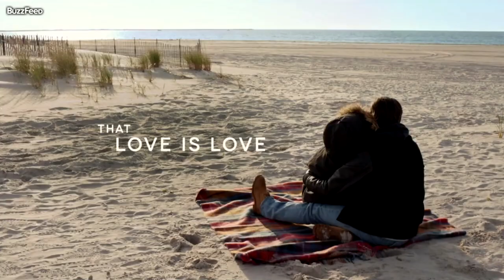Freeheld Official Trailer #1 (2015) Ellen Page, Julianne Moore Drama Movie HD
Freeheld Trailer 1 (2015) Ellen Page, Julianne Moore Drama Movie HD [Official Trailer]